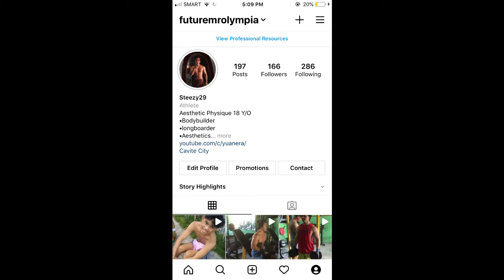INSANE LEG WORKOUT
FB GAMING PAGE: Yuan Gaming